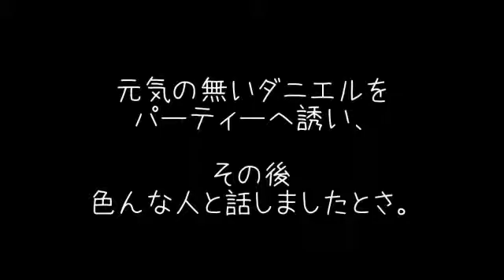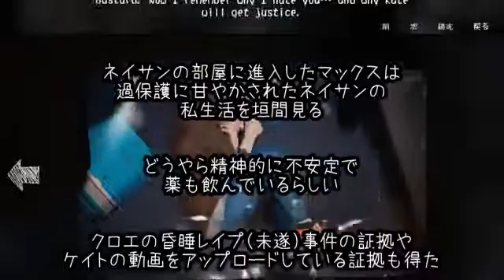時をかける少女の物語 part.28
steam版「Life is Strange（ライフイズストレンジ）」を実況プレイしました。

動画を収録したのは数年前で、まだ日本語verが発売される前でした。後半で日本語化に移行しますが、それまでは字幕となりますので御了承下さい。